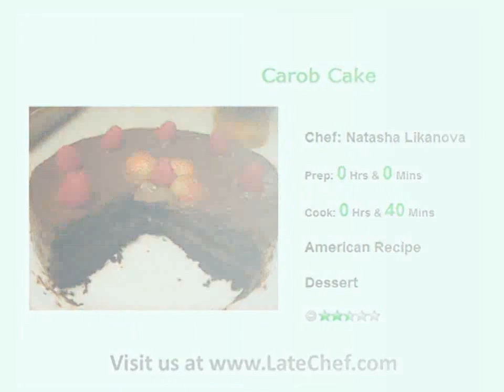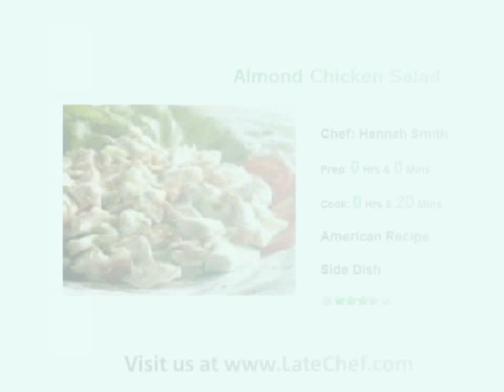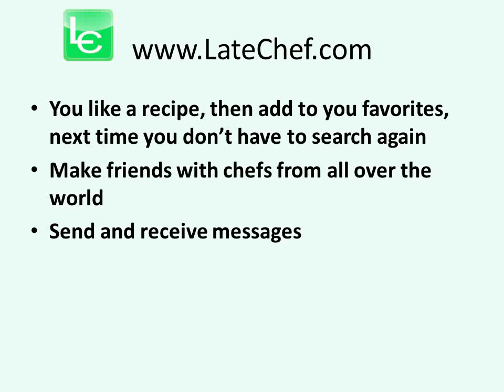American Recipes (1)_3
its our free social cookbook where we can share recipes, chat and socialization; visit us